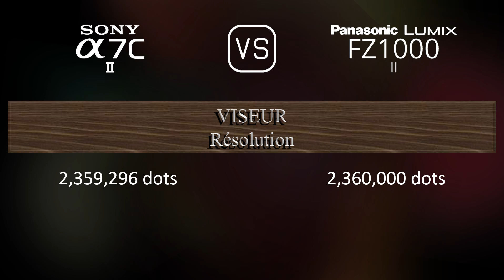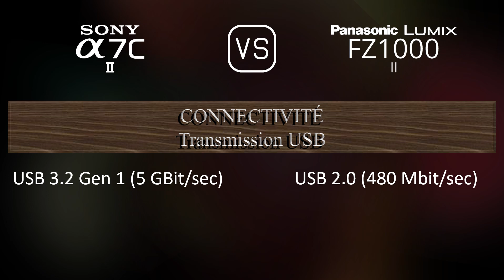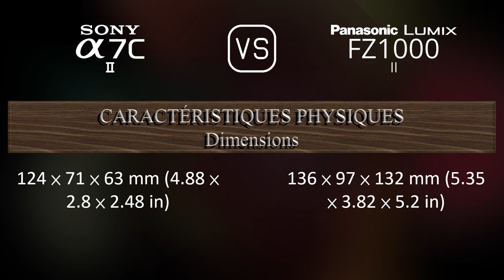Sony A7C II vs. Panasonic Lumix FZ1000 II: Une Comparaison de Caractéristiques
Cette vidéo fournit un aperçu des fonctionnalités du Sony A7C II et du Panasonic Lumix FZ1000 II dans une comparaison de caractéristiques (comparison of specifications).

00:25 LANCEMENT
00:33 BOÎTIER
00:40 CAPTEUR D'IMAGE
01:01 IMAGE
01:16 OPTIQUE ET MISE AU POINT
01:58 ÉCRAN
02:16 VISEUR
02:30 FONCTIONNALITÉS PHOTOGRAPHIQUES
03:24 FONCTIONNALITÉS VIDÉOGRAPHIQUES
03:38 STOCKAGE
03:42 CONNECTIVITÉ
04:07 CARACTÉRISTIQUES PHYSIQUES
04:24 AUTRES CARACTÉRISTIQUES